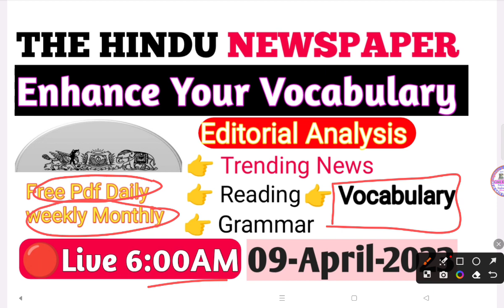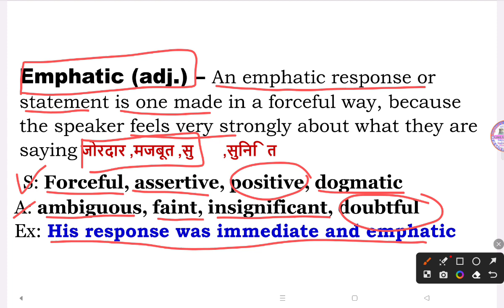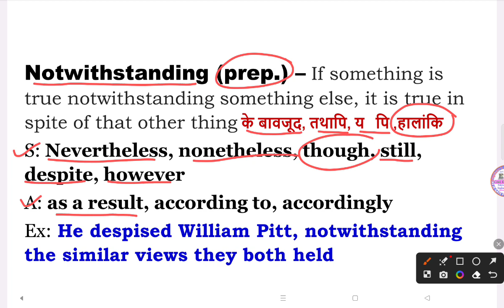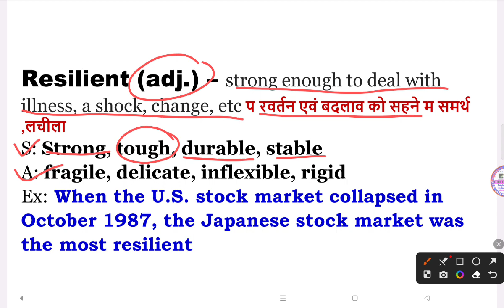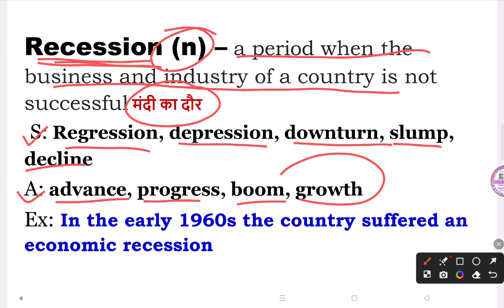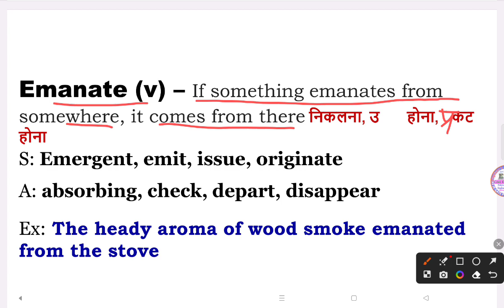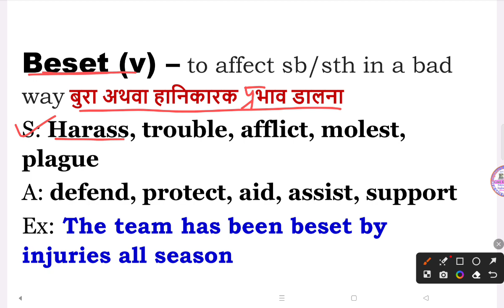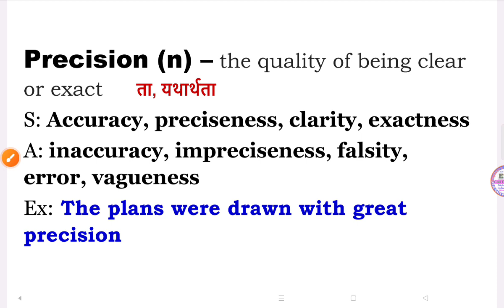The Hindu Newspaper Vocabulary|| Editorial for Beginners|| The Hindu Vocabulary Show||09 April 2023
The Hindu Newspaper Vocabulary|| Editorial for Beginners|| The Hindu Vocabulary Show

Daily The Hindu Vocabulary Pdf Uploaded in this group plz all students join